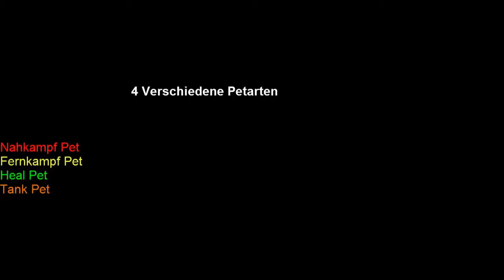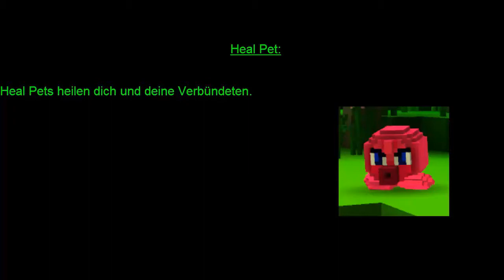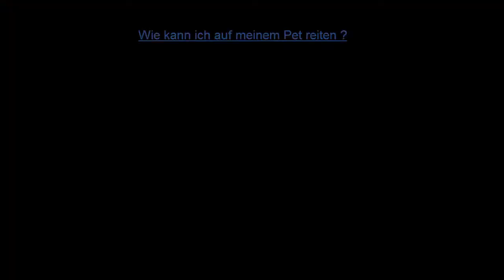Cube World Pet Guide [German/Deutsch]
Ein kleines Guide über die Pets in Cube World .